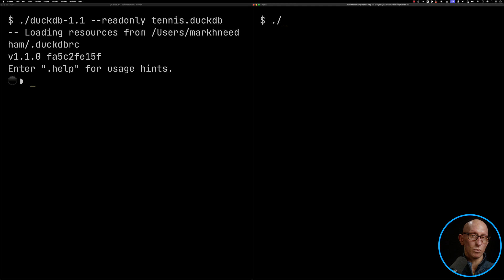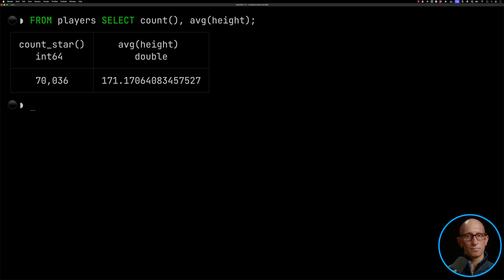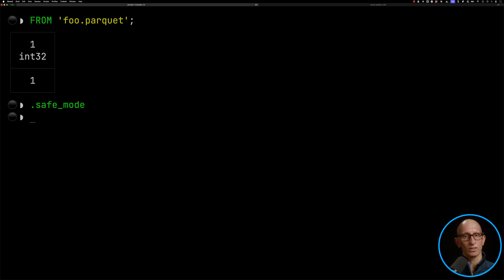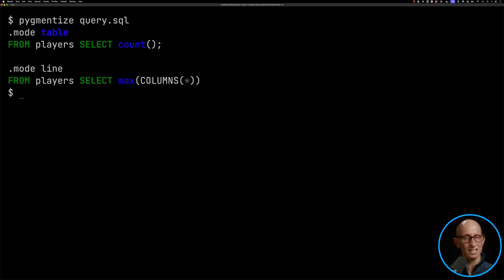DuckDB 1.2 CLI Features That Will Make Your Life EASIER!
Discover the latest CLI improvements in DuckDB 1.2, featuring enhanced autocomplete, better error highlighting, and smarter number formatting. Through side-by-side comparisons with DuckDB 1.1, we showcase how these small but impactful changes make working with DuckDB more efficient and user-friendly. Each feature is demonstrated using practical examples with a sample players table.

⏰ Timestamps
[0:00 - 0:07] Introduction to DuckDB 1.2 CLI improvements
[0:15 - 0:31] Setup: Side-by-side comparison of DuckDB 1.1 and 1.2
[0:32 - 1:00] Enhanced autocomplete for SHOW clause with backward cycling
[1:08 - 1:30] Color-coded error syntax highlighting
[1:33 - 2:25] Customizable number formatting and large number annotations
[2:28 - 3:00] New safe mode with restricted file system access
[3:06 - 3:20] Introduction of -F flag for query file execution